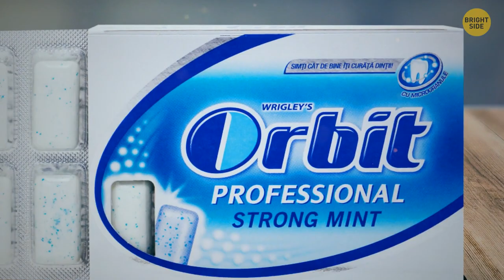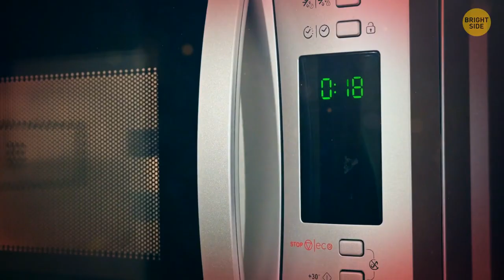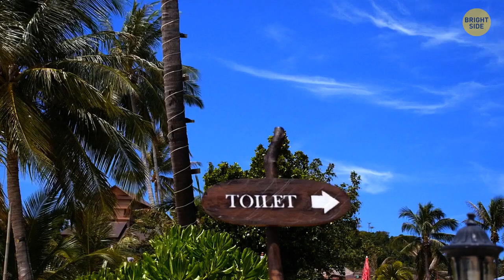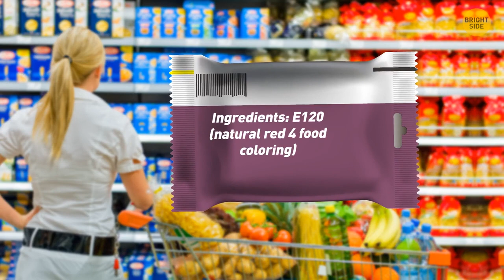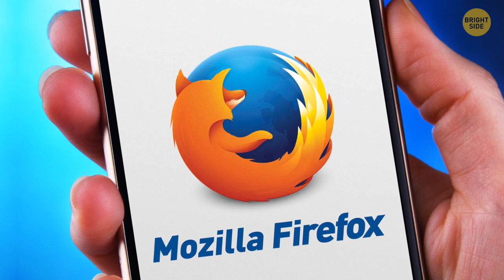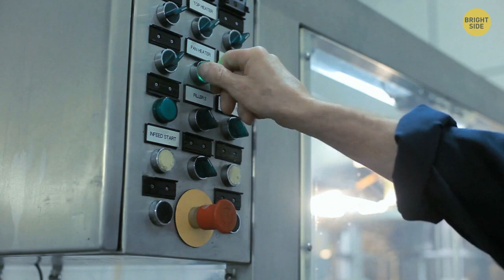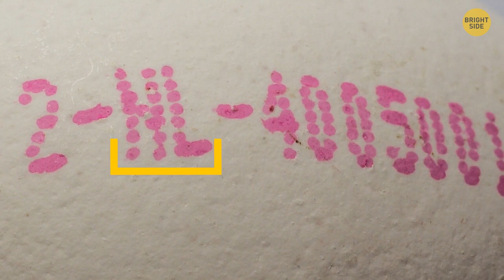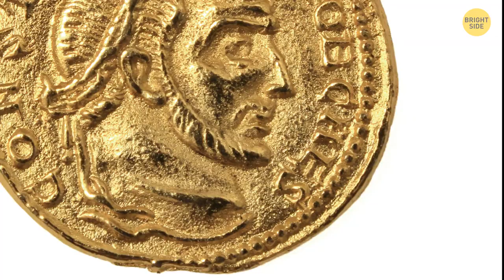70+ Answers Why Things Are the Way They Are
Have you ever wondered about the little things that surround you and their secret purposes? It turns out that nothing is an accident and everything has its purpose. Even those little ridges on coins. Or the plastic part inside the oil cap. Let's find out about the meaningful details hiding in everyday things.